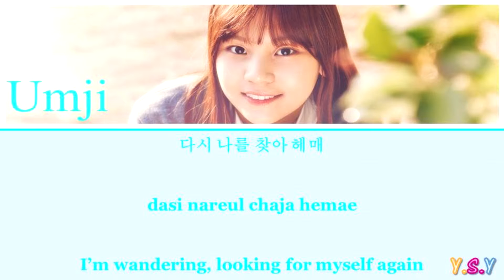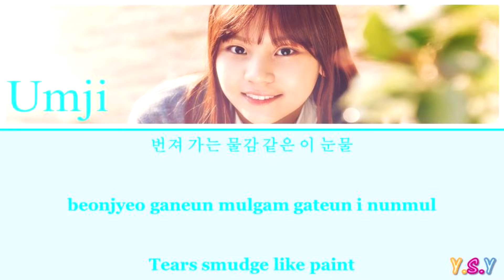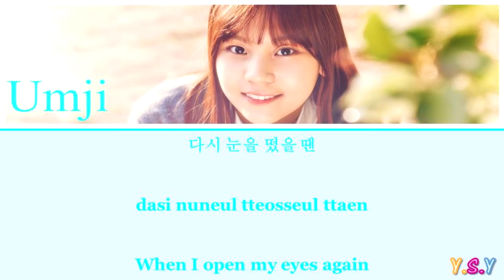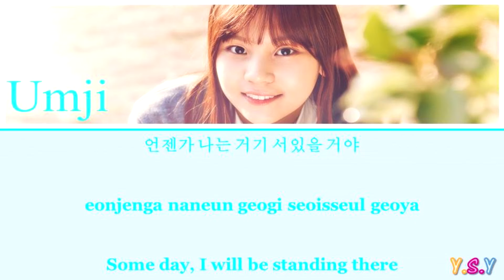Umji (엄지) - The Way [Han/Rom/Eng Lyrics]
Sorry if there's mistakes :)

All rights to Source Music Entertainment.